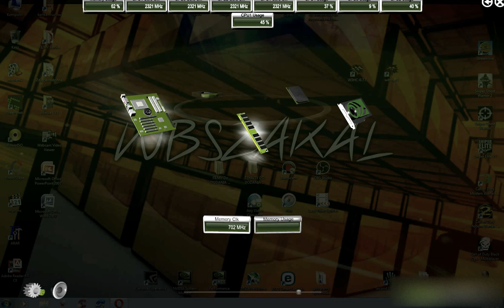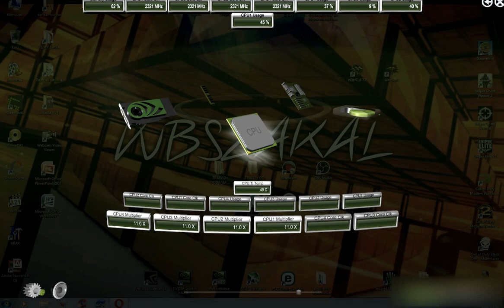NVIDIA System Monitor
co nam pokazuje ten program i jak nam ułatwia kontrolę temperatury poszczególnych podzespołów komputera czy to stacjonarnego czy mobilnego (laptop)